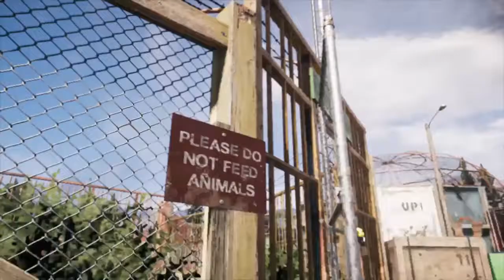Facry 5 on rencontre jacob ep19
On rencontre jacob ep 19